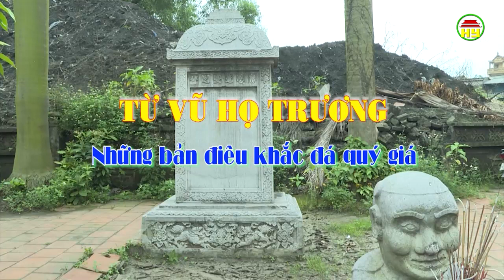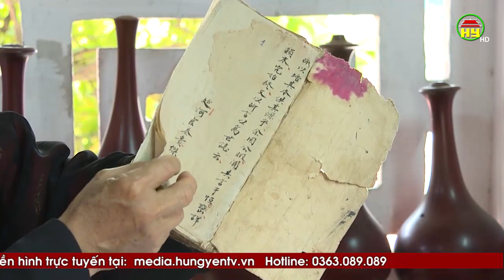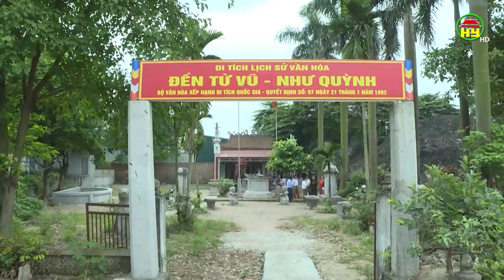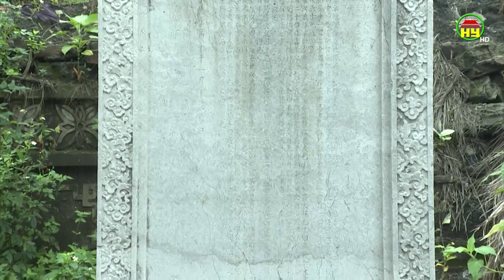Từ Vũ họ Thương những bản điêu khắc đá quý giá